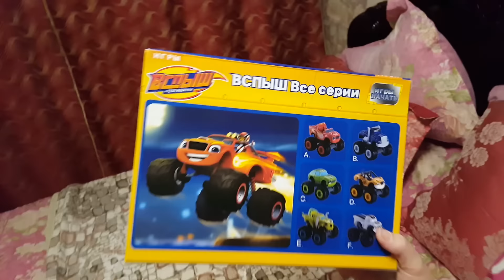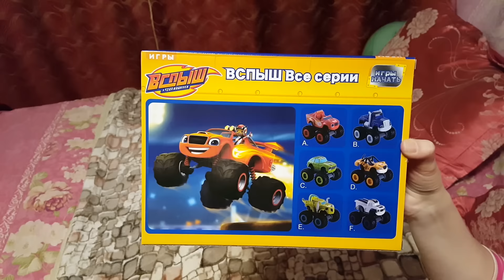☺Щенячий Патруль, Вспыш и Чудо-машинки, Распаковка☺PAW Patrol Blaze and the Monster Machines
Распаковка машинок из мультфильмов Щенячий Патруль и Вспыш и Чудо-машинки, играем и ремонтируем машинки.

Unpacking machines Cartoon PAW Patrol and  Blaze and the Monster Machines, Play and repair cars.

Еще наше видео:
Even our video: